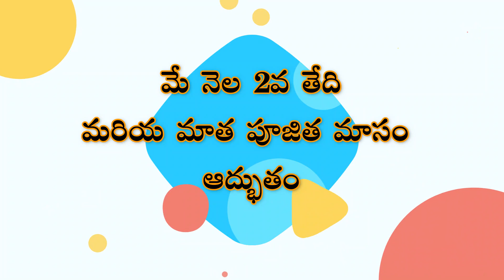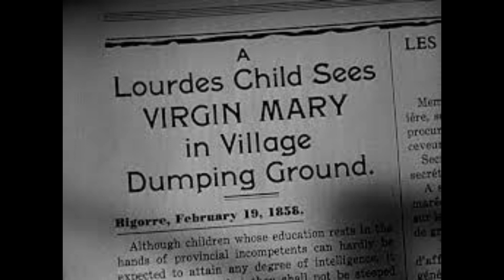మరియమాత పూజిత మాసము - 2 రోజు అద్భుతము